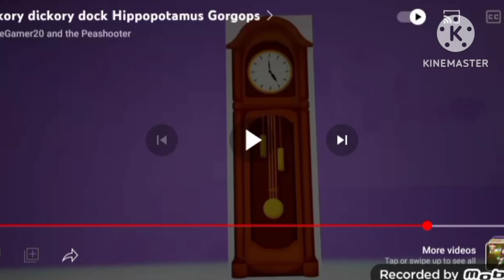The Elephant Broke The Clock Hickory Dickory Dock